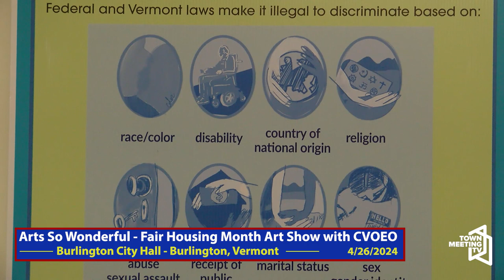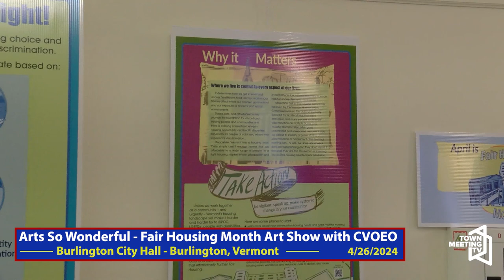Arts So Wonderful - Fair Housing Month Art Show with CVOEO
From CVOEO:

To celebrate April Fair Housing Month, Arts So Wonderful and the Fair Housing Project of CVOEO invite you to submit work that answers the following question, “What makes a thriving, inclusive community?” The Fair Housing Act enshrined into law important protections against discrimination and harassment in housing. It is intended to increase housing opportunity and choice and dismantle historical patterns of segregation and exclusion. Artists are invited to consider the important ways the Fair Housing Act continues to shape our communities through the medium and visual language of your choice. This exhibition is open to all ages, with cash prizes for youth and adults.

4/26/2024